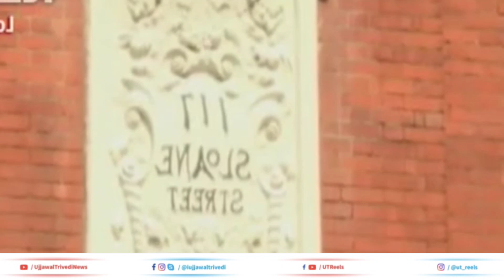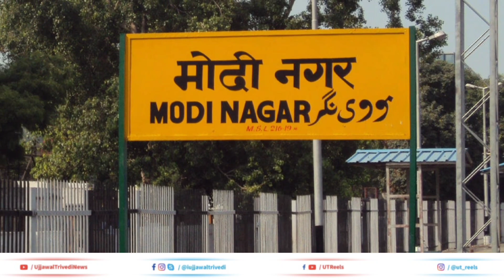Lalit Modi के पास कैसे आते हैं करोड़ों रुपये ? | भगोड़ा होने के बाद भी नहीं है पैसे की कोई कमी